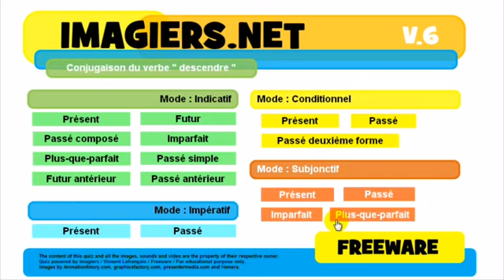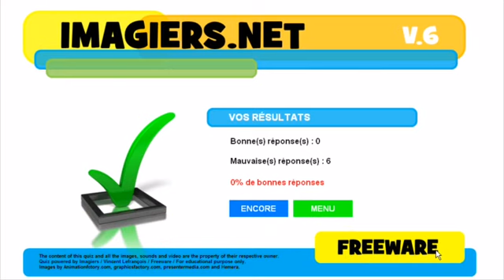J'apprends le français # Conjugaison # descendre